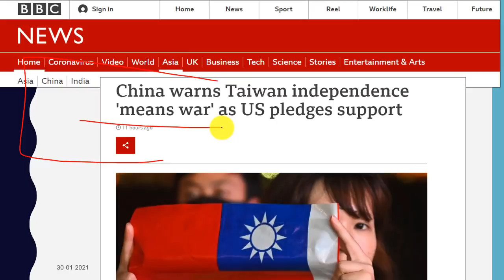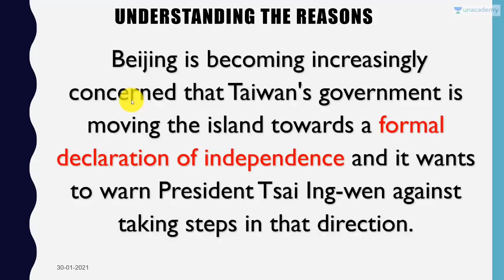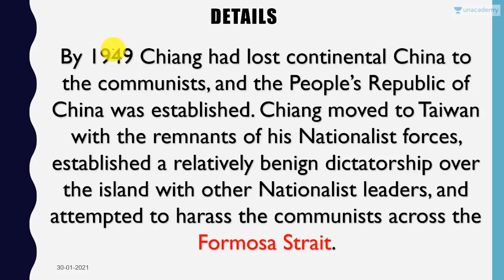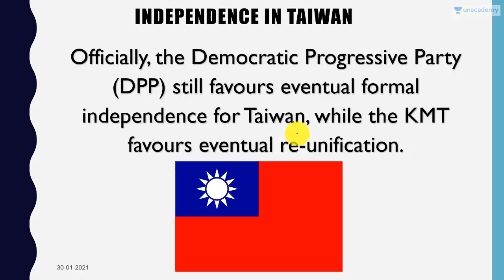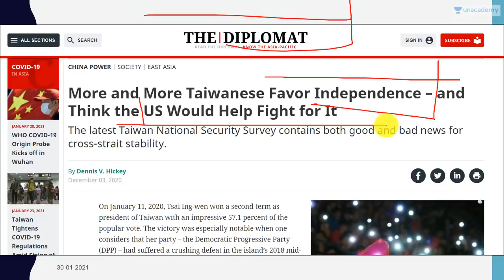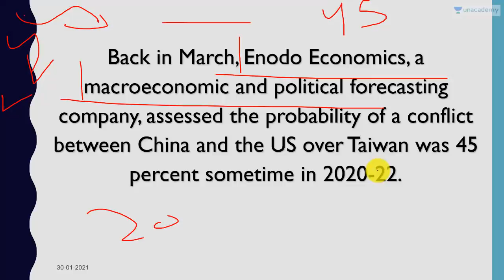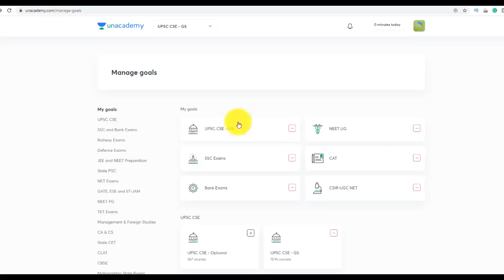Independence Means WAR - China's threat to Taiwan Current Affairs 2021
In this video lecture, Prashant Dhawan brings you "Independence Means WAR - China's threat to Taiwan Current Affairs 2021 UPSC IAS".

Unacademy Subscription Benefits:

1. Learn from your favourite teacher
2. Dedicated DOUBT sessions
3. One Subscription, Unlimited Access
4. Real-time interaction with Teachers
5. You can ask doubts in the live class
6. Limited students
7. Download the videos & watch offline